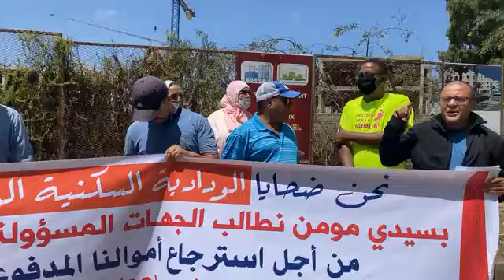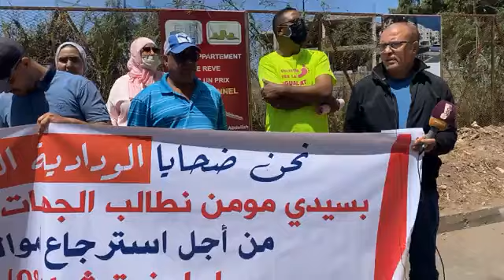من كازا:ودادية نصبات على عشرات الأشخاص ومسلماتهمش المنازل ديالهم:"حطينا رزقنا وفالأخير نصبو علينا"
مباشرة من الدار البيضاء..هاذشي خطير:ودادية نصبات على عشرات الأشخاص ومسلماتهمش المنازل ديالهم:"حطينا رزقنا وفالأخير نصبو علينا"